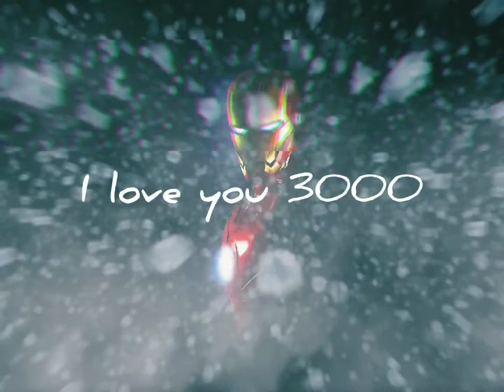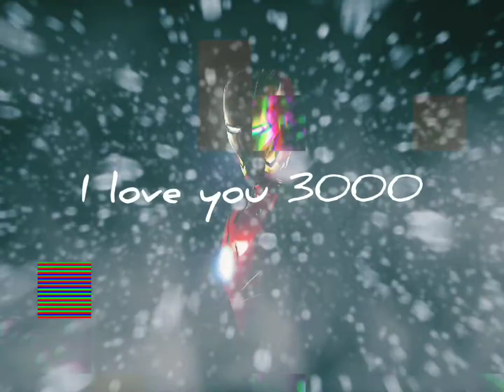I love you 3000 (Nightcore)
As requested by - Yukyuk Fwoop

fb i love you 3000 (music video)